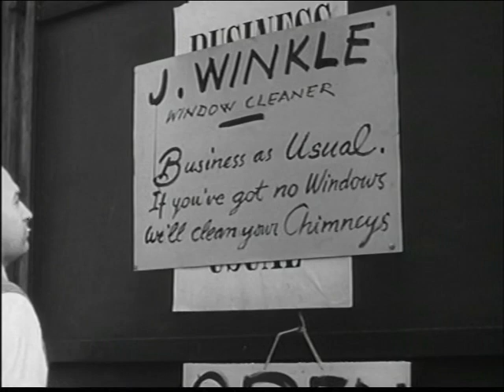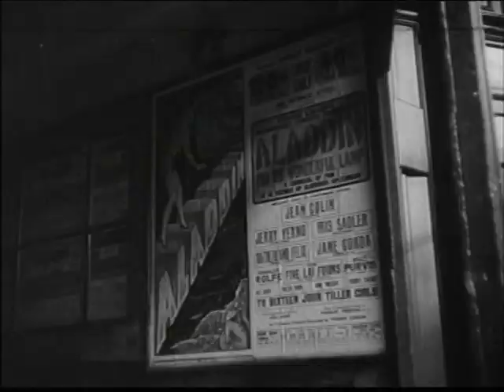GLN'S CHRISTMAS CHOICES - "CHRISTMAS UNDER FIRE" GB 1941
An interesting Wartime short cinema programme filler aimed at American audiences to encourage them to help the problem in Europe.   Made by the Crown Film Unit (before the war the G.P.O. Film Unit) in the UK - certainly some interesting (and worrying) shots - these are real!
Perhaps not ideal for a 'happy Christmas' but it does remind us that attacks on innocent people are hardly justified.
(I make no money from these uploads!)